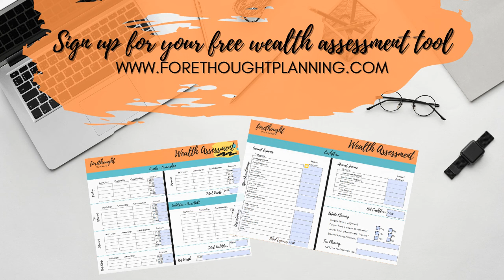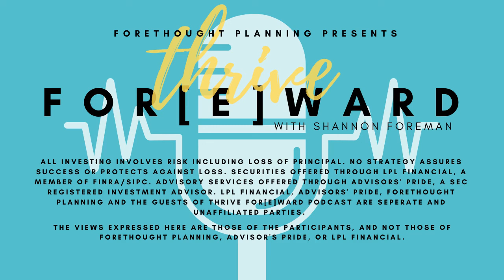How to Define and Rewrite Your Money Story with Kathleen Burns Kingsbury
I am thrilled for today's episode of the Thrive For[e]ward Podcast because we are going to be breaking down money behaviors and talking about how they specifically affect women.

Money behaviors start with the story we tell ourselves from an early age, and to help us define and refine our stories, I welcome wealth and money coach, as well as author and podcast producer, Kathleen Burns Kingsbury, aka KBK.
So if you have been wondering how your money behaviors impact all of the decisions you are making in your life, Well, today's episode is one you will want to listen to. Let's get to the good stuff.

Learn more about our featured non-profit of the month, Urban Ventures

Find out more about Forethought Planning and score our free wealth assessment tool

Securities offered through LPL Financial, a member of FINRA/SIPC. Advisory services offered through Advisors' Pride, a SEC registered investment advisor. LPL Financial, Advisors' Pride, Forethought Planning and the guests of Thrive For[e]ward podcast are separate and unaffiliated parties. The views expressed here are those of the participants, and not those of Forethought Planning, Advisor's Pride, or LPL financial. The opinions voiced in this material are for general information only and are not intended to provide specific advice or recommendations for any individual. LPL Financial and Forethought Planning do not offer legal services.